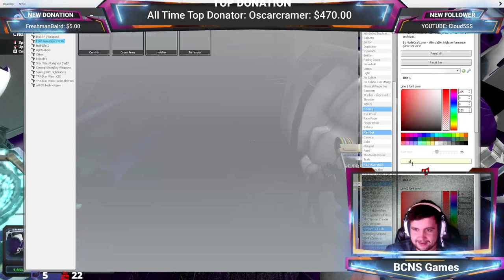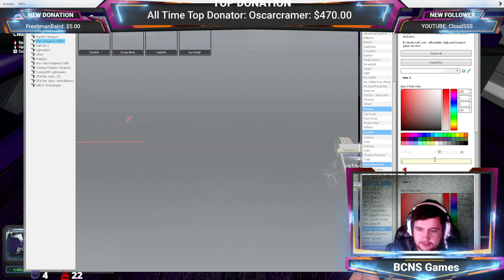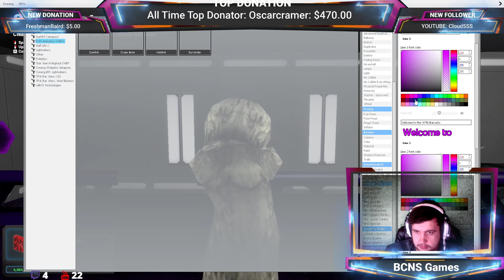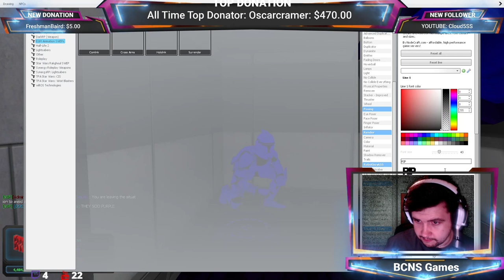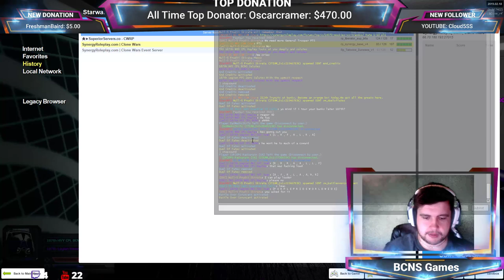PURPLE PRIDE WORLD WIDE| Star Wars -Gmod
Another Night another Stream

IF YOU CANT GET RITCH YOU MIGHT AS WELL GET DRUNK

🔴SUPPORT THE DREAMS OF THOSE WHO SUPPORT MY OWN DREAM🔴
THE DESCRIPTION IS NEVER RIGHT - PERSON 2018

🥓🥓Welcome Back Home Baconator Nation I'm Back and Never Going Away again so better get used to getting Crispy🥓🥓